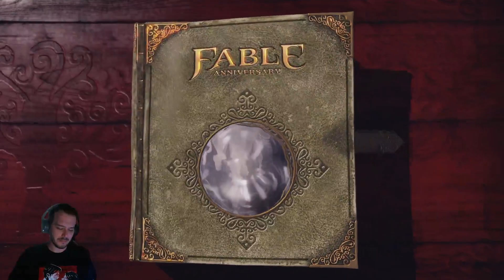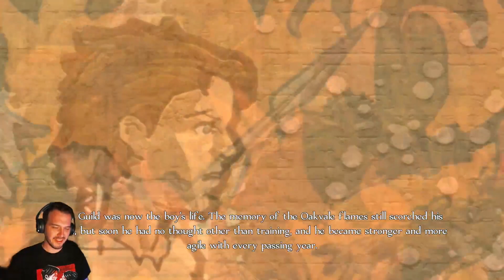Chicken Chaser Returns!!!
We return to Fable!